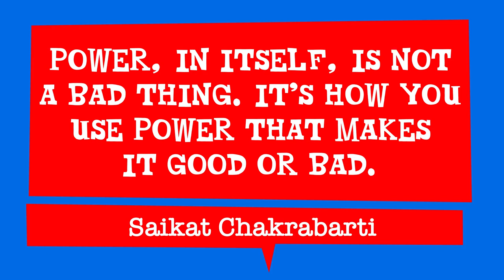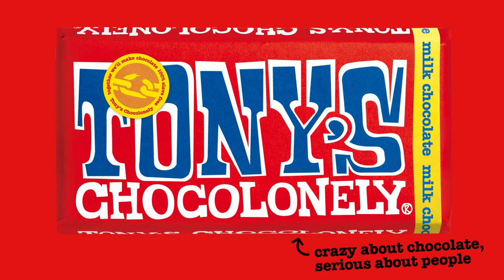Tony’s Chocolloquium | Reshaping politics with Saikat Chakrabarti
10 minutes. 2 changemakers. 1 sweet solution. Welcome to Tony’s Chocolloquium: the new series about shaking up the status quo to solve some of the world's big issues. Because a fair society isn’t just built by a fair chocolate industry – and takes more sweet solutions than just our chocolate.

Join our host Amelia Høy – actor and voice against racism – in conversation with tech entrepreneur, political power adaptor and climate activist, Saikat Chakrabarti. Saikat strongly believes that to change the world, you need to tackle the problems, not the symptoms. And to shake the system, he went straight to its heart: politics. Through the Brand New Congress scheme, Saikat helped launch 100s of progressive candidates in congressional races, including NY representative Alexandria Ocasio-Cortez (AOC), and initiated the Green New Deal for tackling climate change. Because why not try!​

Get in on Saikat’s can-do attitude to change in this episode of Tony’s Chocolloquium.

Learn more about Tony's mission and how together we can make chocolate 100% slave free.